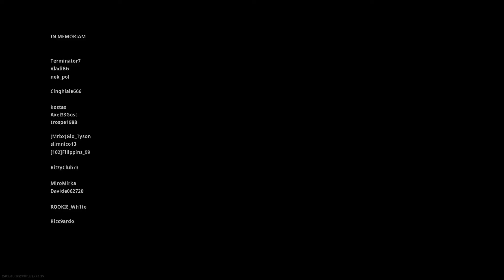Call of duty Warzone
First noob win!